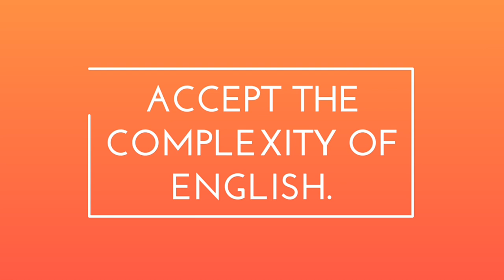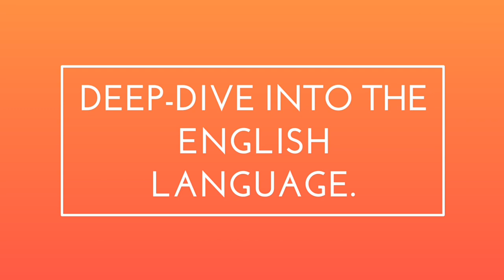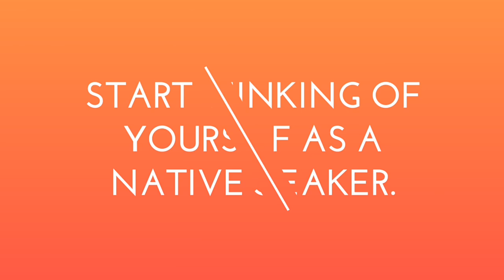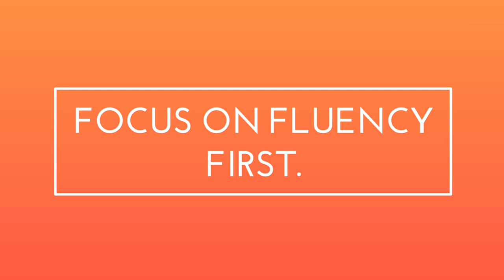Call Center Tips: How to be Fluent in Speaking English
English fluency doesn't happen overnight. You really have to practice daily and make speaking in English a part of your lifestyle.

You have to remember that fluency is not about having perfect English grammar. It's about being able to express yourself with ease. In this video, I share more ways and tips to be more fluent in speaking English.